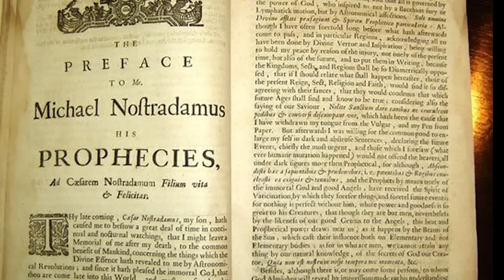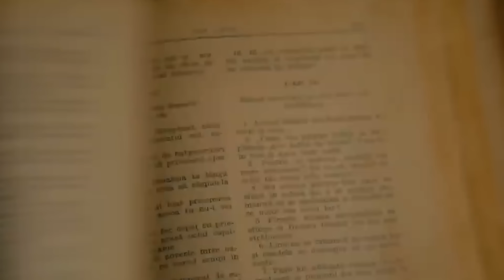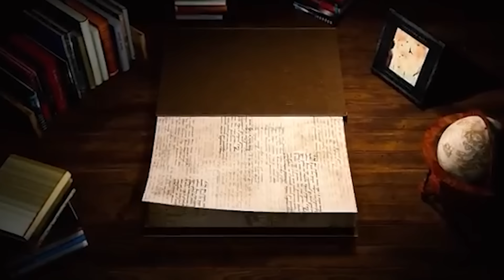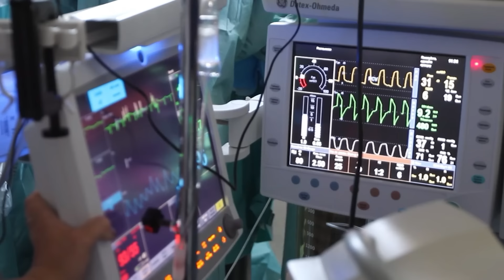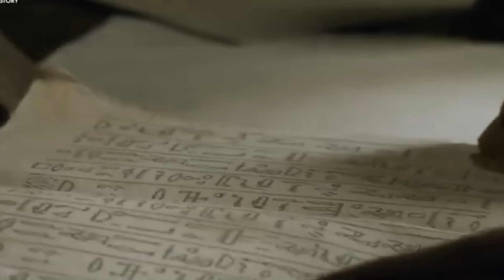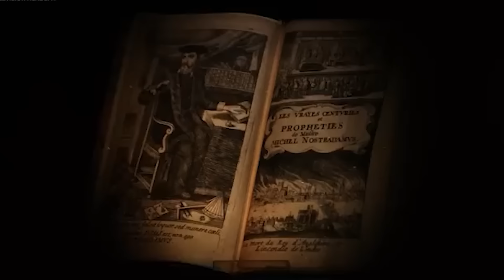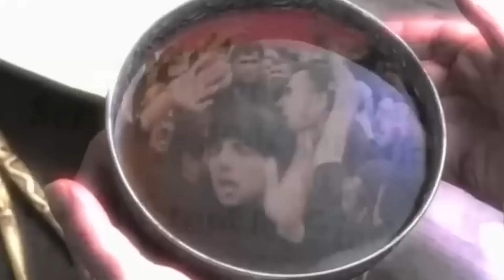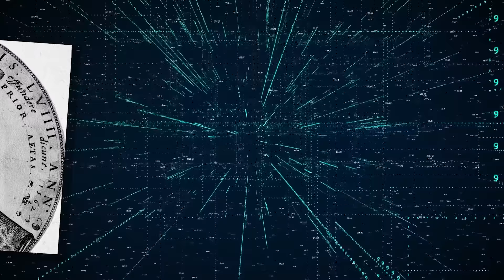What Nostradamus Predicts For King Charles Shocks Everyone!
"King Charles will be forcibly abdicated in November this year and replaced by an indirect successor", do you believe in this scary prophecy of Nostradamus? A few years ago, people could ignore Nostradamus's predictions about the British royal family and assume that such a tragic outcome would never happen to such a thousand-year-old monarchy. However, after the death of Queen Elizabeth II, public attention began to focus on those prophecies. Even more shocking was the shocking news earlier this year about King Charles's health condition, which further increased the credibility of Nostradamus's prophecy. There are many more terrifying predictions about King Charles's fate that you will discover in this video, don't miss it!